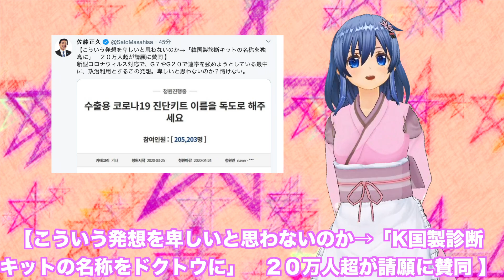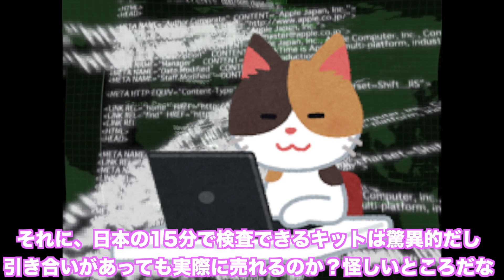お隣の国で、検査キットの命名に２０万人の署名が集まる。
「ドクト」にしようと言ってるのとか、本気であり得ない発想にカズミは大爆笑！！おかしいでしょ😂

御視聴していただき、ありがとうございました。

武コロ検査キットがとんでもない代物だと判明【鈴木谷さくらの政治ニュース】
検査キットは信頼度が低い⇒非認可の製品だった事が判明ｗ審査が通らず米に売ろうとしていた・・・【世界の〇〇にゅーす】【ニュース】
検査キットがお粗末な上、陰性なら治療は無し！でも陽性になるまで検査はするから素晴らしい・・・えっ？【世界の〇〇にゅーす】【ニュース】
アメリカ「隣国製の検査診断キットは使い物にならない」⇒ 隣国「事実ではない」
どこがやねん！世界から検査キット支援要求とか言っていたのに蓋を開けてみると
【海外の反応】  陽性判定＋肺炎症状で死亡した17歳の青年、最終的に陰性と判断…検査場汚染の疑いと発表も 2020年3月20日
ドライブスルー検査が究極進化！米中に大量輸出？正確度98％！「UAEに新型コロナウイルス検査キットを輸出した」⇒いつもの嘘でしたｗ【カッパえんちょーal】
米国FDA「検査キットはゴミ以下！」⇒「G20テレビ会議だ！」⇒米国「G7テレビ会議で決めるからお前は黙れ！」無様にコロナの中心で泣き叫ぶｗ他【カッパえんちょーal】
日本人「武コロの検査をし過ぎて医療崩壊地獄が起こっている！」→「全世界が防疫を称賛しているのに‥」　反応 2020年3月13日
なぜ、「PCR検査」の不確実性の議論が無いまま、大量の「PCR検査」が行われているのか⁉【日本ニュース】
K国人「全世界が求める検査キットの名称を『ドクト』にしよう！」→1日で12万人の賛成署名が集まる  2020年03月26日 NEW